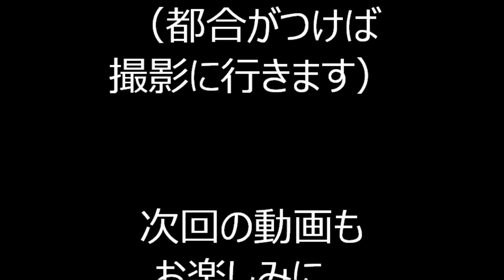2019年中央区・入船三丁目盆踊り⑫ 炭坑節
2019年8月19日～20日に、東京都中央区にある、入船3丁目交差点付近で行われた、「入船3丁目町会盆踊り」の様子です。

2019年大江戸まつり・浜町公園盆踊り

2019年日比谷公園盆踊り

2019年穴八幡宮盆踊り

2019年柳町小学校盆踊り

2019年べったら市盆踊り

2019年根津神社盆踊り